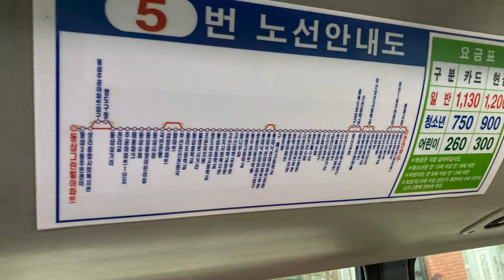2020.9 부산광역시 마을버스 영도구5번 - Korea Busan Bus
2020.9 부산광역시 마을버스 영도구5번 - Korea Busan Bus